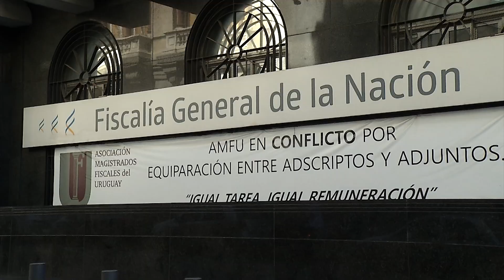Repercusiones del clásico: Hoy declararon en Fiscalía dos jugadores de Nacional y Juan Salgado